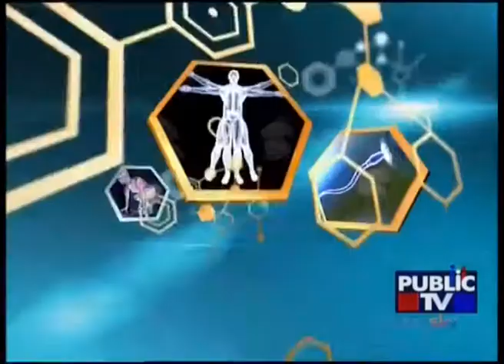Namma Homeopathy Dr Asharani Arthritis